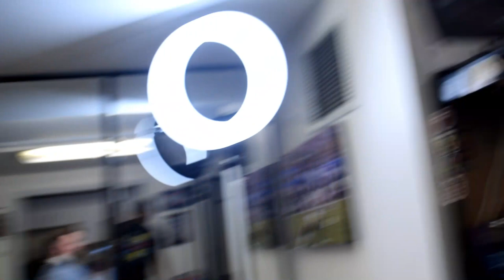Barber and Q&A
Got a fresh cut for Halloween weekend and found out how to get a girl in the gym from my friends who came from out of town!